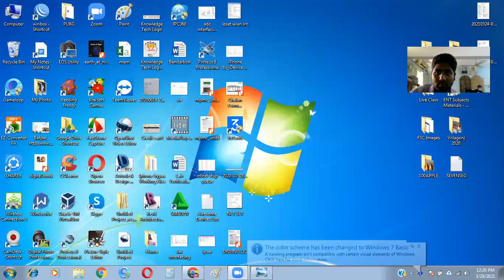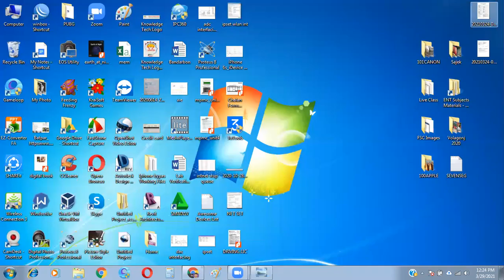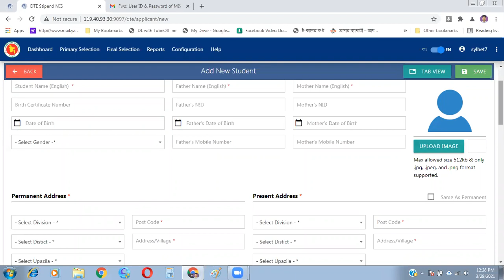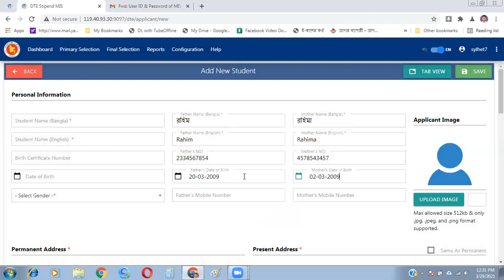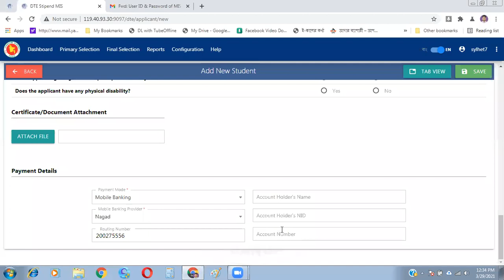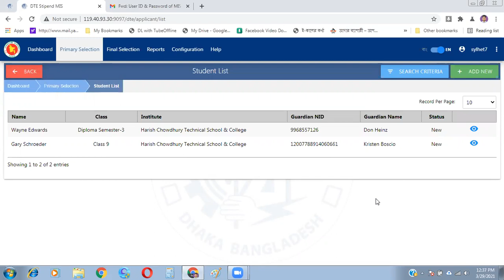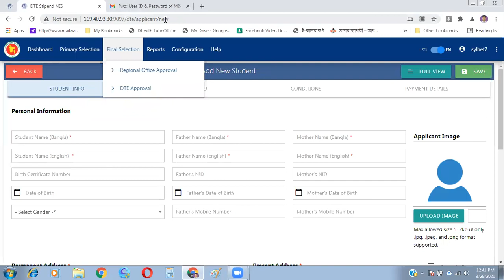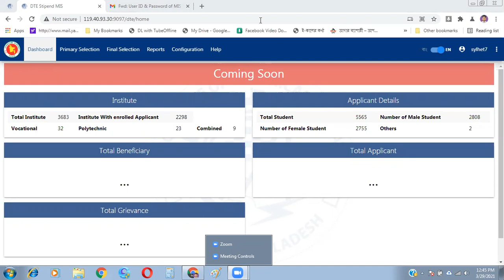DTE SAF Stipend (New Student Entry)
কারিগরি শিক্ষার্থীদের উপবৃত্তির টাকা মোবাইল ব্যাংকিং একাউন্টে প্রদানের জন্য সার্ভারে শিক্ষার্থীদের তথ্য আপলোডের পদ্ধতি।